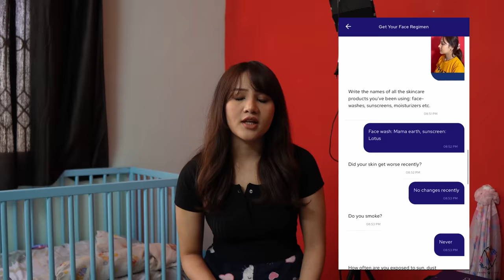MY SISTER VISITED ME AFTER A LONG TIME ✈️|| FAILED MUKBANG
ASHANI100